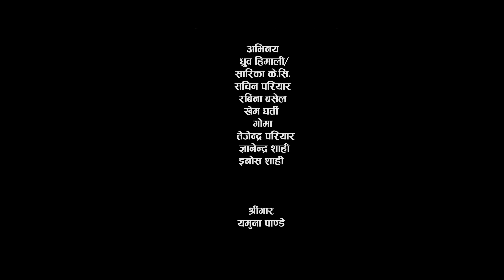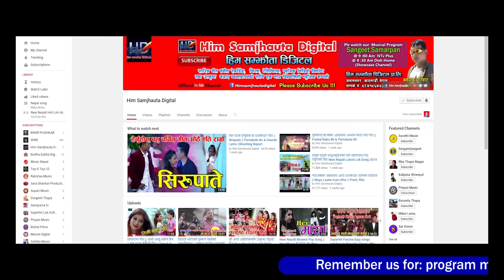सचिन परीयार राजु परीयार बिमा कुमारी दुरा को स्वरमा तिज गित ||दिदि भाइ|| FT Dhruba/sarika/tejendra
Him Samjhauta Digital Presents :- Didi Bhai

🎶  Audio Credits:-

♪ Song:- Didi Bhai

♪ Vocal:- Raju Pariyar/Bima Kumari Dura/Sachin Pariyar/Rabina Basel

♪ Lyrics:-Bishnu Prasad Ghimire

♪ Audio/video:-
Him Samjhauta Digital Pvt. Ltd.

🎬️ Video Credits:-

🎬 Director:-  Dhruba Himali

🎬 Artists:- Dhruba Himali/Sarika Kc/Sachin Pariyar/Rabina Basel/Khem Gharti/Goma/Tejendra Pariyar/Gyanensra Shahi/Inosh Shahi

🎬 Cinematographer:- Mahesh Mahara

🎬 Editor:-  manoj karki

🎬 Managing Director:-
Nandaram Pariyar